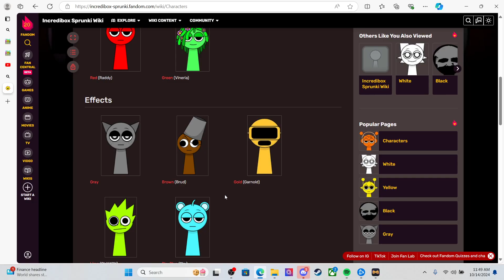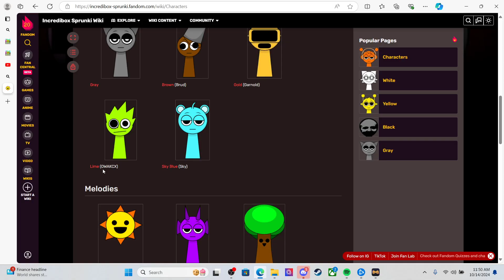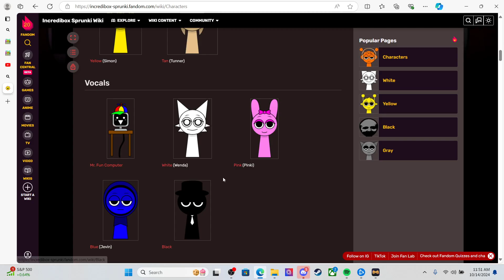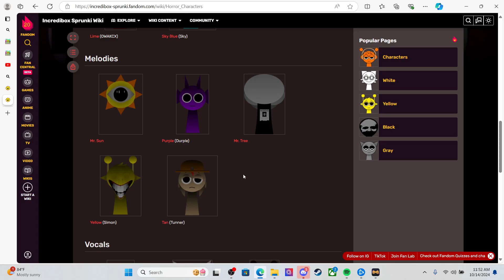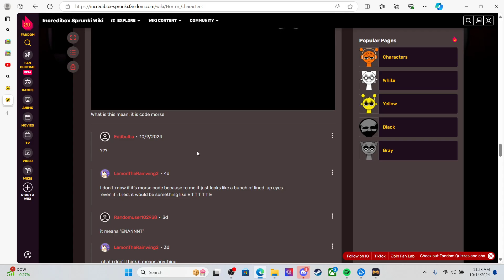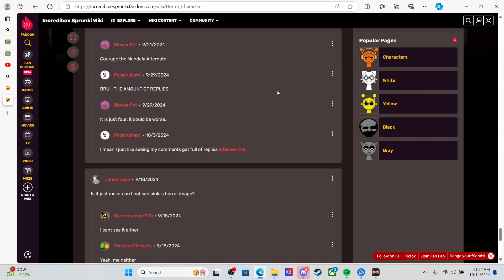Sprunki names!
For people who don't know the names lol-